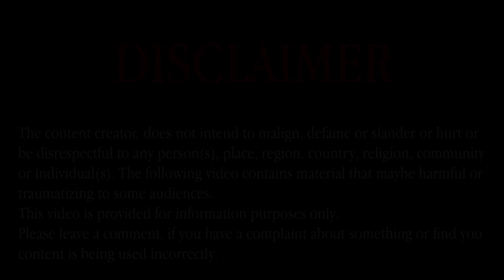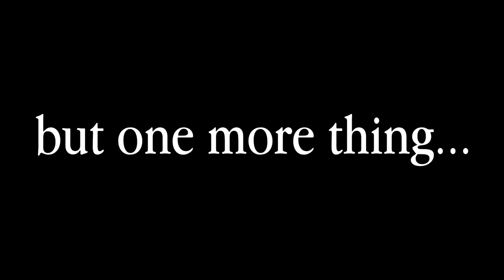PAYDAY 2 - How to Ove9000 Saw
It can be used as a tool and a weapon.